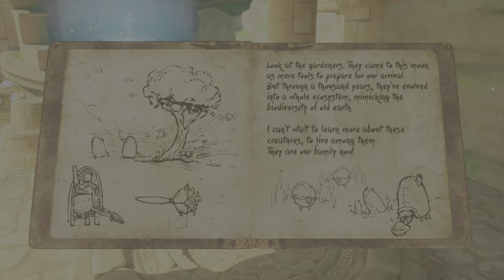Playing STEAM DEMOS so you dont have to | 04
Thank you guys so much for watching! I hope you guys enjoyed it as much as I did.